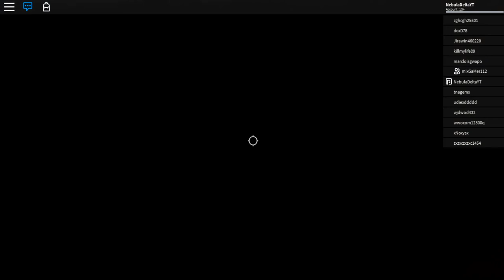เจอ hack | Roghoul